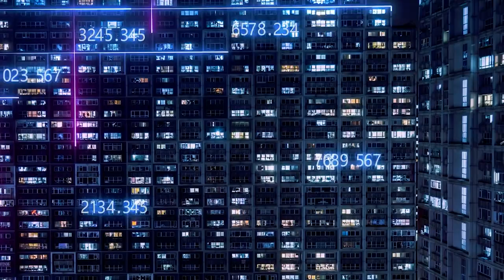Chillout Music for Work at Night — Deep Focus — Atmospheric Chillstep, Wave, Future Garage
Struggling to concentrate during late-night work sessions? Discover the perfect sonic backdrop with our curated playlist of atmospheric chillout music. Immerse yourself in a world of deep focus as you explore the mesmerizing sounds of chillstep, wave, and future garage. Let the carefully selected tracks enhance your productivity and creativity, transforming your nocturnal work environment into a haven of inspiration. Experience the power of music to elevate your focus and achieve more in less time. Press play and unlock your full potential tonight!
Struggling to stay productive during late-night work sessions? 🌙💻
Our "Night Music for Work" playlist is the solution you've been searching for. Dive into a world of Deep Focus with atmospheric Chillstep, Wave, and Future Garage tracks carefully curated to boost your concentration.
Imagine transforming your workspace into a realm of creativity and efficiency, all with the perfect soundtrack. This isn't just music; it's your secret weapon for conquering deadlines and achieving your goals.

Don't let another night of work slip away in a haze of distractions. Hit play on our playlist now and experience the difference. Your future self will thank you.

Ready to elevate your night work game? Click the link in our bio to start listening.

Genre: Electronic music
Style: Downtempo, Chillout, Chillstep
Mood: Inspiring, Motivating, Peaceful, Soothing, Positive
©️ All content on Battle GOW Music is protected by copyright